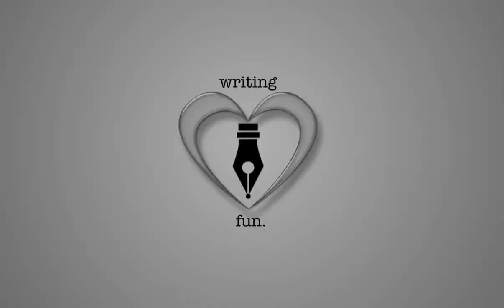Writing Fun | Ep. 209 : The Wake Up with Catherine Ryan Hyde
Catherine talks about her WRITING style and LOVE for animals.